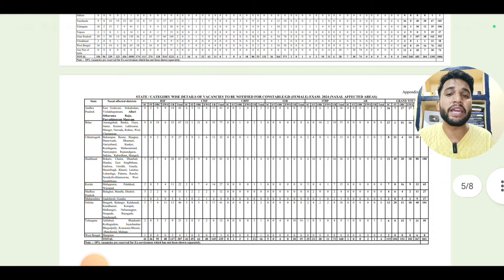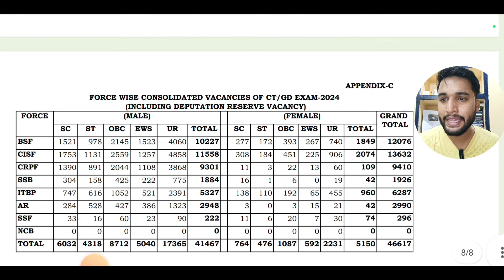खुशखबरी ❤️ SSC GD Vacancy increase 22147 to 46617 | SSC GD 2024 vacancy increase